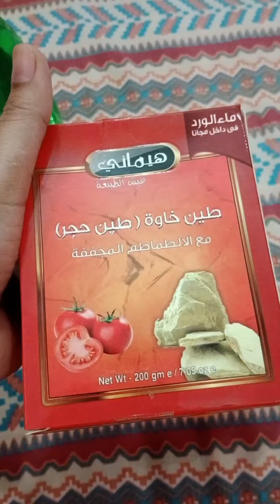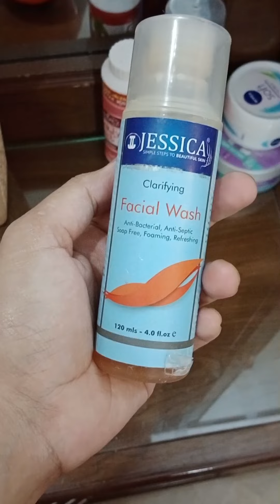Daily Routine with skin care . Beautiful weather...❤️Daywithme.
In this video I share my Daily routine.
Skin care .
Hair oiling with magical oil
Cooking. Simple n easy recipe